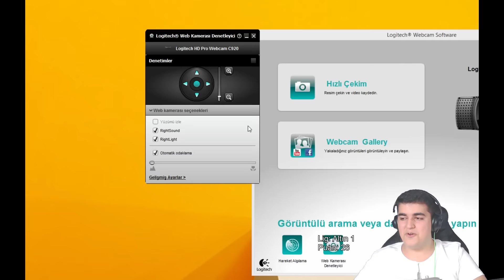TEK ATAN KATARİNA | Orta Koridor | LoL | Sıfırdan Elmasa #61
Katarina - Orta Koridor (Mid Lane) - League of Legends